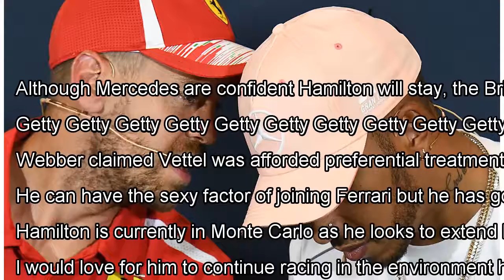Sebastian Vettel would stop Lewis Hamilton from joining Ferrari says former teammate By J.News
Although Mercedes are confident Hamilton will stay, the Brit's future remains in some doubt following his failure to ext...